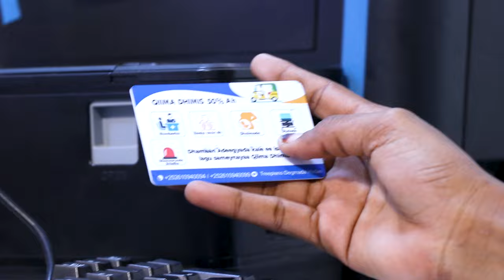Burbur xoogleh iyo gaadiid gubtay oo ka muuqda goobtii qaraxa ee xalay iyo xogo dheeraad ah oo...